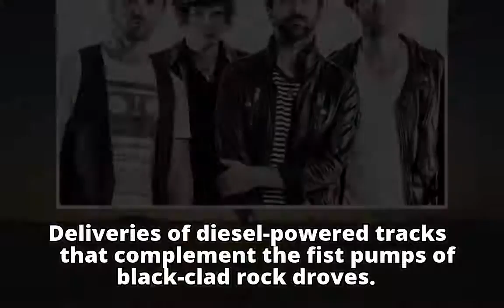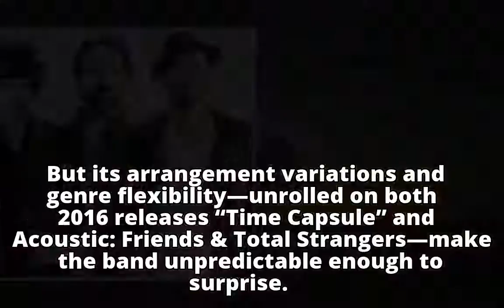Hard-rocking Trews can still surprise